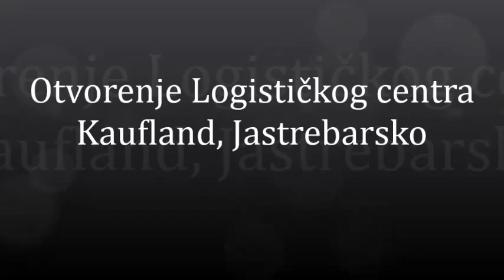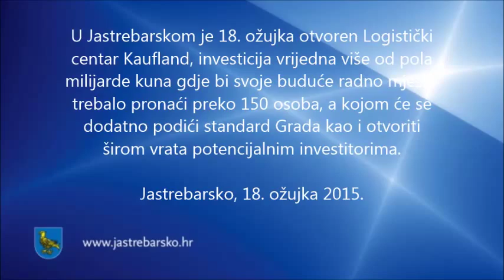Otvorenje Logističkog centra Kaufland, Jastrebarsko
Investicija vrijedna više od pola milijarde kuna stvara nova radna mjesta i otvara širom vrata novim investitorima

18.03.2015. U Jastrebarskom je 18. ožujka otvoren Logistički centar Kaufland, investicija vrijedna više od pola milijarde kuna gdje bi svoje buduće radno mjesto trebalo pronaći preko 150 osoba, a kojom će se dodatno podići standard Grada kao i otvoriti širom vrata potencijalnim investitorima.

„Ovo je oblik hrvatsko-njemačke suradnje. Riječ je o investiciji od 75 milijuna eura. Bitno je da ide brzo i da ljudi koji ulažu mogu reći da su od hrvatske države, od lokalne samouprave, gradova, hrvatske Vlade i ministarstava dobili fer tretman, ozbiljan odnos i vrijednost za novac koji ulažu. Da kada dođu, investitori znaju što ih očekuje, da imaju sigurnost. To se zove pravna država i vladavina prava“ – rekao je premijer Zoran Milanović danas na otvaranju Logističkog centra Kaufland u Jastrebarskom.

Premijer Milanović, ministar regionalnog razvoja i EU fondova Branko Grčić i ministar zaštite okoliša i prirode Mihael Zmajlović u Jasterbarskom su prisustvovali svečanom otvaranju Logističkog centra Kaufland. Premijer i ministri izrazili su zadovoljstvo uspješno realiziranom investicijom vrijednom više od 500 milijuna kuna zahvaljujući kojoj se u Jastrebarskom otvara 150 novih radnih mjesta.

Uz predstavnike Vlade RH te direktora tvrtke Kaufland Hrvatska Andreasa Wendya i direktora Nekretnina Kaufland Vedrana Abramovića, otvaranju Logističkog centra prisustvovali su i gradonačelnik Jastrebarskog Zvonimir Novosel i župan Zagrebačke županije Stjepan Kožić.

"Grad Jastrebarsko je pokazao kako se dobrim radom i partnerskim odnosom prema investitorima mogu ostvariti veliki rezultati. Da se mogu privući i realizirati vrijedne investicije, osigurati gospodarski razvoj, posao i plaće za naše građane. Gospodarski rast i nova radna mjesta naš su zajednički cilj. To je temelj svih Vladinih politika, neovisno o kojem resoru se radi. A bitno je istaknuti da naš rad daje konkretne i mjerljive rezultate. Hrvatska izlazi iz recesije, raste BDP, početkom ove godine bilo je 40.000 manje nezaposlenih nego u isto vrijeme lani. Preokrenuli smo višegodišnje negativne trendove u pozitivne, zemlju guramo naprijed i tako ćemo nastaviti" - istaknuo je ministar Zmajlović.

Izgradnja Logističkog Centra tvrtke Kaufland Hrvatska u Gospodarskoj zoni Jalševac u Čabdinu, jedan je od najvećih projekata tvrtke Kaufland i Grada Jastrebarskog. Novoizgrađeni Logistički centar koristit će se za interne potrebe tvrtke Kaufland Hrvatska iz kojeg će se snabdijevati poslovnice u Hrvatskoj.
Gradonačelnik Jastrebarskog Zvonimir Novosel i direktor Kaufland Hrvatska, Andreas Wendy, u svojim obraćanjima naglasili su uspješnu suradnju na realizaciji projekta.

"Ovakve investicije ne događaju se slučajno. One su plan naših višegodišnjih ulaganja u gospodarsku zonu. Kao partner tvrtke Kaufland Hrvatska, Grad Jastrebarsko vrlo se aktivno uključio u realizaciju projekta od izuzetnog značaja za gospodarski razvoj našeg Grada. Otvaranjem novih 150 radnih mjesta u Jastrebarskom, našem gradu podižemo standard, ali i na taj način ujedno otvaramo vrata drugim potencijalnim investitorima" - rekao je na kraju gradonačelnik Novosel.